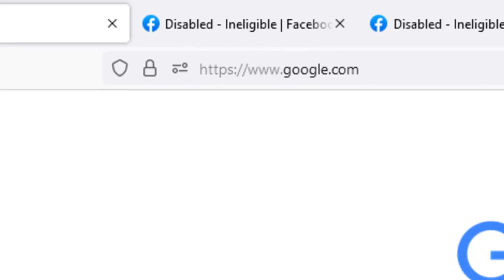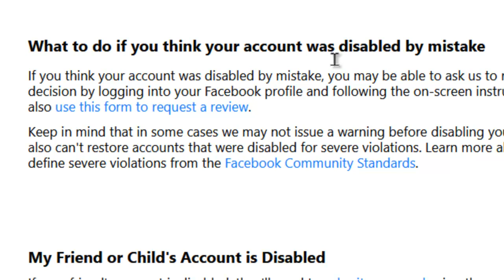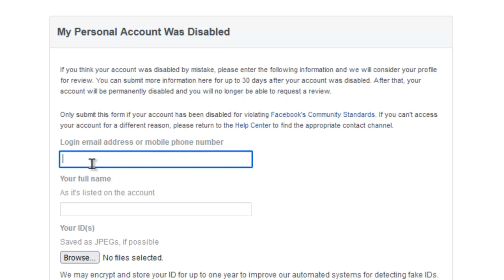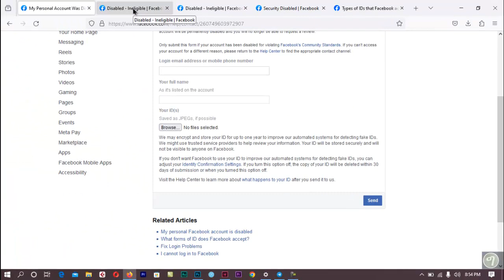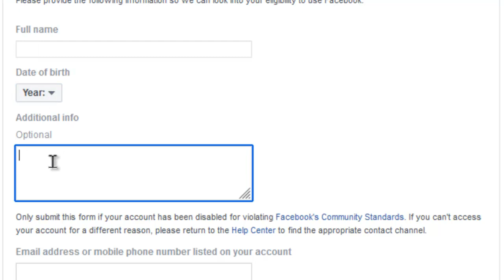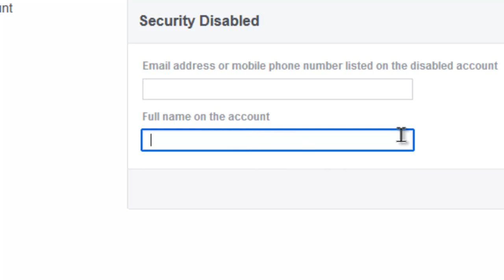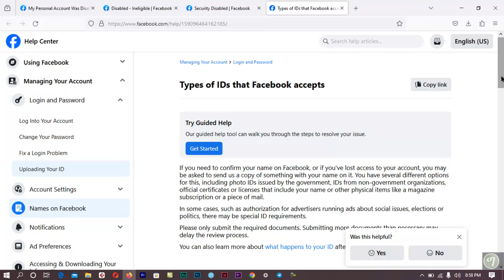ፌስ ቡክ ምስዝዕጸወኩም ንምኽፋት Facebook Disabled Account how to open it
ሰላም
ሕጂ ሒዘልኩም መጺአ ዘለኹ ከመይ ጌርካ እተዓጽወካ ፌስቡክ ትኸፍቶ ዝብል እዩ ። ነዘን ዝስዕባ ሰለስተ ፎርምታት ብግቡእ ንምልኣየን ። ብድሕሪኡ ኣብ ውሽጢ 30 መዓልቲ እንተ ዘይተኸፊቱልኩም ፌስቡክኩም ኣብቂዓ እያ ኣይከፍቱልኩምን እዮም ። ክትክፈተልኩም ግና ይምነየልኩም ።
ስለ ተገዳስነትኩም የመስግን
ሳብስክራይብ ፡ ላይክ ፡ ሼር ምግባር ምትብባዕ እዩ